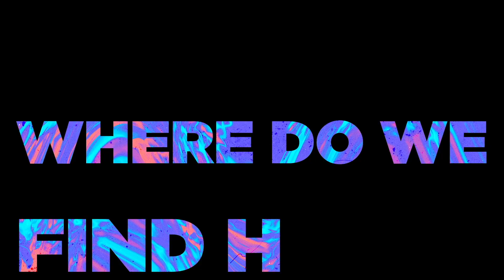Sermón en Español Live | Octubre 4, 2020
Amor: agua salada y agua dulce
Pr James Padley